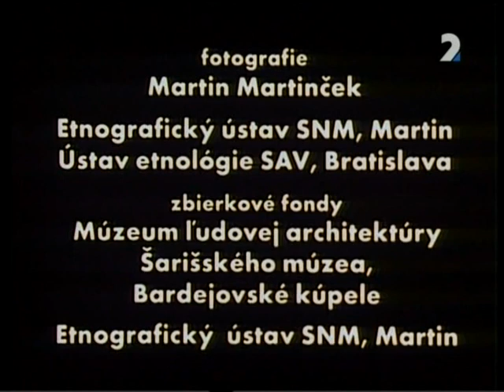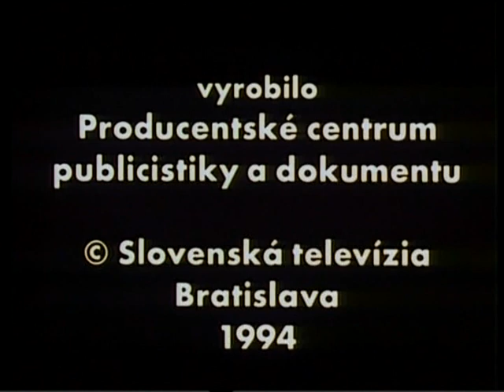Etnografický atlas Slovenska - Agrárna kultúra (1994)